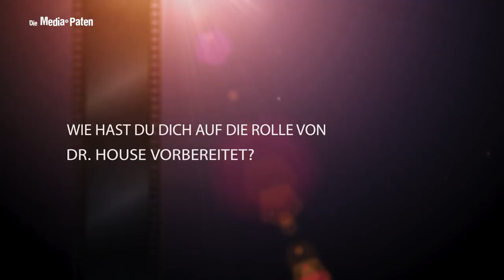K.Dieter Klebsch - Interview mit der Stimme von Hugh Laurie (Dr. House), Alec Baldwin, Josh Brolin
K.Dieter Klebsch synchronisiert Hugh Laurie | Alec Baldwin | Josh Brolin | Ian McShane | Peter Stormare | Gabriel Byrne | Danny Huston | Stephen Lang

In unserem ausführlichen exklusiven Media-Paten-Interview verrät uns K.Dieter Klebsch alles, was Synchron-Fans schon immer über ihn wissen wollten: was er über seine Rolle als Dr. House und Stimme von hugh Laurie denkt, wie er Teil des GZSZ-Cast wurde, was er am modernen Theater nicht ausstehen kann und warum ihm die Synchronbranche so verdammt viel Spaß macht.